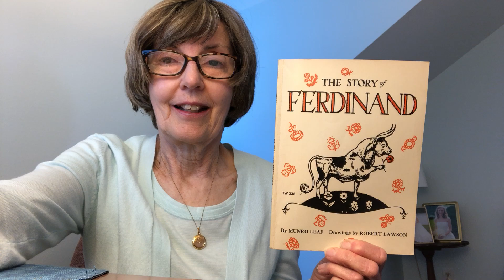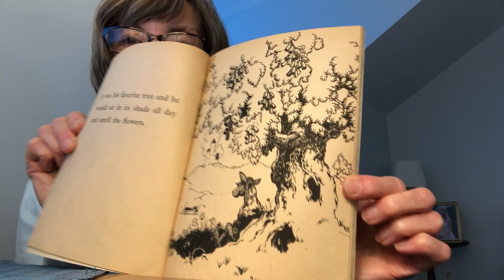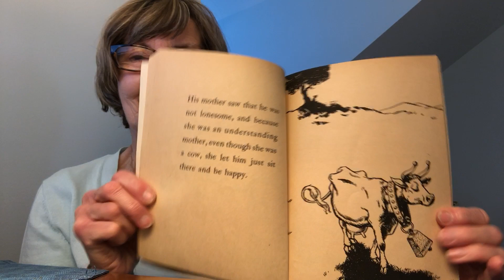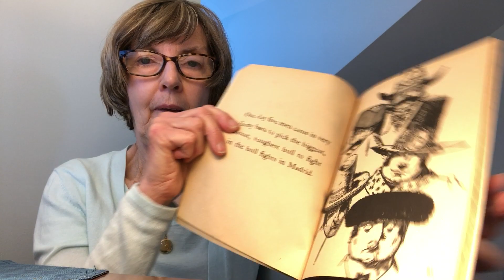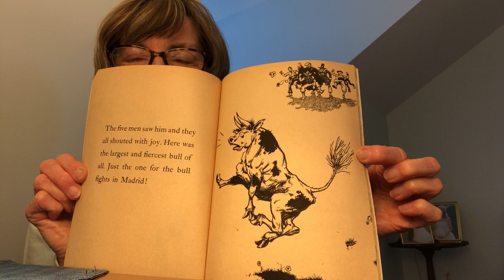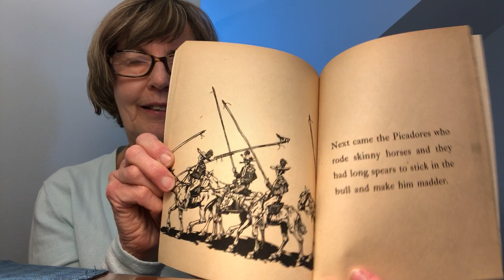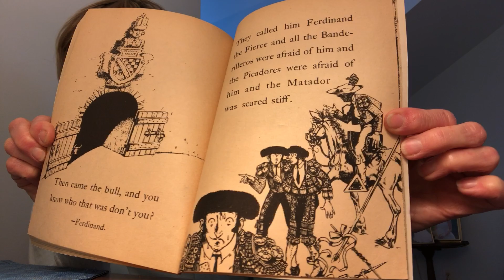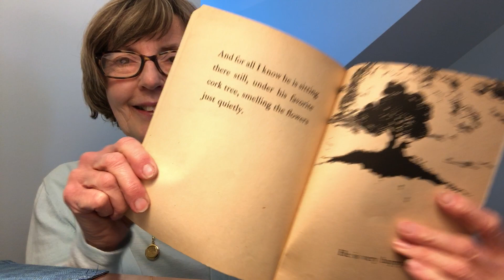CRT's RSVP READS Volunteer Shares "The Story of Ferdinand" for Children to Enjoy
Volunteers with CRT's Retired & Senior Volunteer Program (RSVP) in the READS program are doing read-alouds of story books intended for children in grades 3 - 5. We will be sharing these recordings here on our YouTube channel for you to enjoy with your family and friends. This is "The Story of Ferdinand" the bull by Munro Leaf, and it is read by RSVP READS volunteer Joanne Betterini.

The RSVP READS volunteers typically spend time in elementary school classrooms helping children learn to read. Right now, with schools closed due to the Coronavirus crisis, these volunteers are on the sidelines, but still eager to lend a hand! It is out of that interest that these read-along stories will take place.